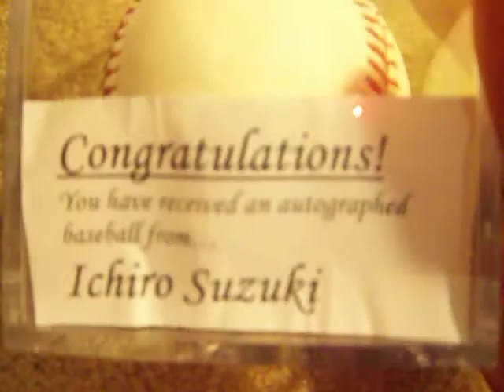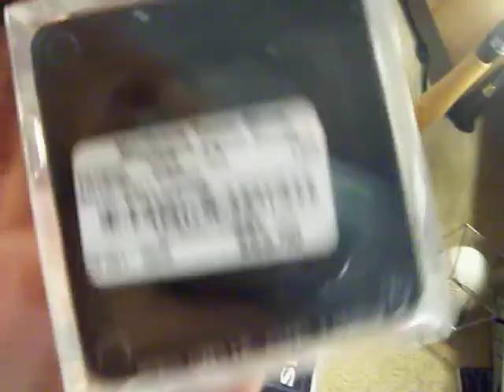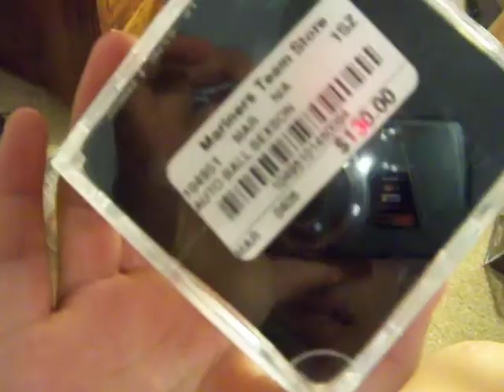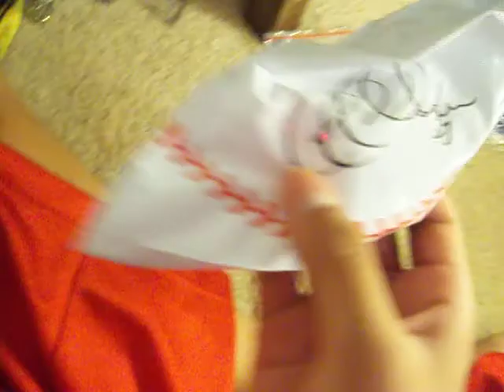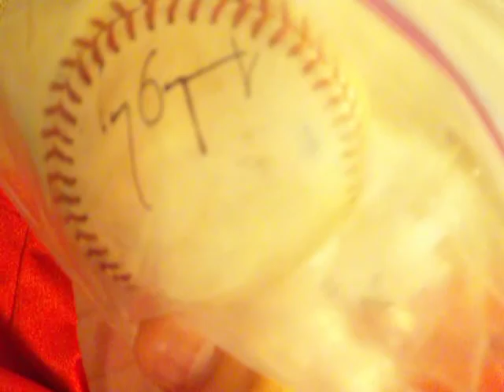A Look At All My Autographed Baseballs